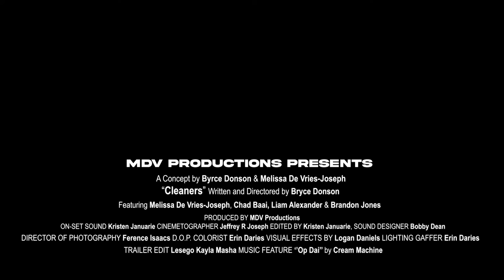Cleaners Short Film Trailer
Concept by Bryce and Melissa
Written & Directed by Bryce Donson
Produced by MDV Productions
Cinematographer Jeffrey R Joseph
Sound & Edit: Kristen Januarie
Lighting & Colourist: Erin Daries
Scoring & Final Mix: Bobby Dean
VFX: Logan Daniels
BTS Photographer: Ference Isaacs

Actors:
Chad Baai
Melissa De Vries - Joseph
Brandon Jones
Liam Alexander